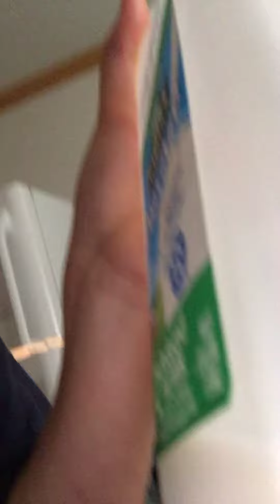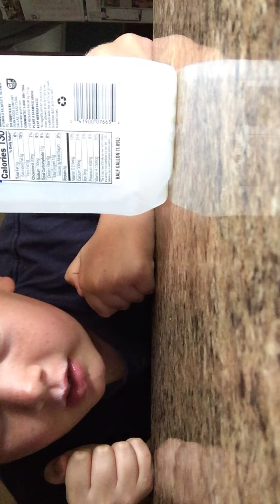1/4 of a half gallon challenge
Do not try